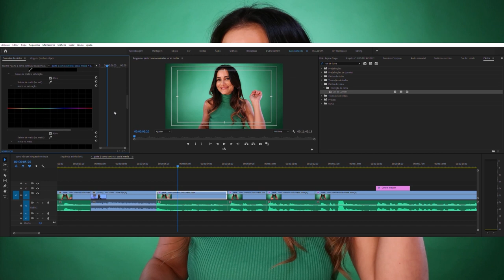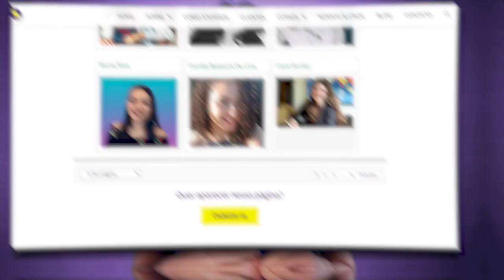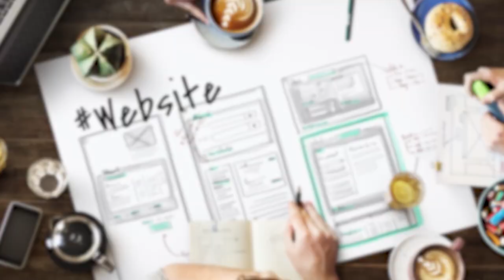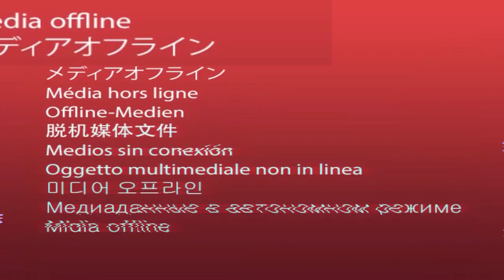Como contratar um SOCIAL MEDIA | Rejane Toigo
Todos os dias recebemos na Like pessoas interessadas em contratar social media, mas nós não fazemos apenas o trabalho de gerenciar Instagram, gerenciar Facebook ou gerenciar Youtube.

Nós temos um espaço no nosso site onde você pode encontrar os melhores social medias do Brasil.

E eles são os melhores, porque são alunos que concluíram o meu curso Criadores de Conteúdo e trabalham como social media.

Antes de contratar um social media você precisa se perguntar se é necessário contratar um social media, quando é necessário contratar um social media e se é melhor contratar um social media ou uma agência.

No vídeo eu também conto quais são as vantagens de contratar um social media e quais as habilidades que você precisa identificar no social media.

De cara já te digo que você precisa identificar se o social media ou a agência entender de estratégia de conteúdo e te apresente uma estratégia que você aprove e confie.

TAGS